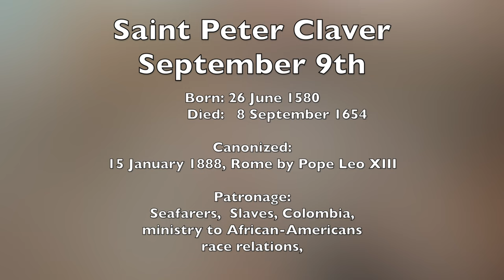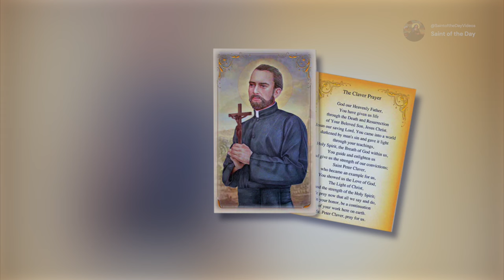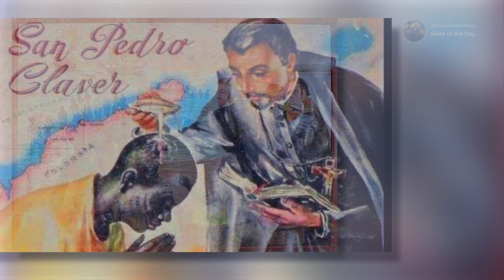Saint Peter Claver, Jesuit Missionary - September 9th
Canonized:
           15 January 1888, Rome by Pope Leo XIII

Patronage:
           Seafarers,  Slaves, Colombia, ministry to African-Americans & race relations,

Saint Pierre Claver, Jésuite, Apôtre des esclaves d’Amérique († 1654). Fête le 09 Septembre. (n.d.). Réflexion Chrétienne.